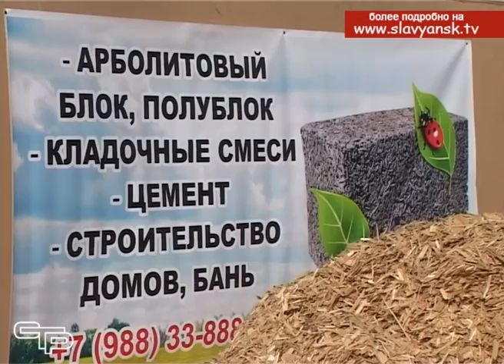Молодой предприниматель из Славянского района